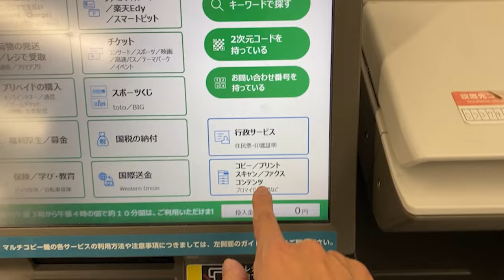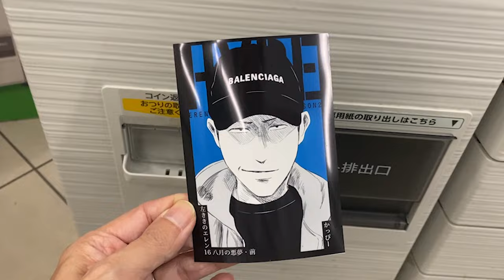全国のコンビニで「左ききのエレン」の◯◯が…！！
原作版左ききのエレンステッカー36種がeプリントサービス に登場✨

天才になれなかったすべての人へーー。

2016年から漫画家かっぴーにより連載中の「左ききのエレン」。
外伝のSICKを含め既刊36冊の電子単行本の表紙が、ステッカーとしてコンビニプリントに登場！
全36種のうち、1枚がランダムで出力されます。